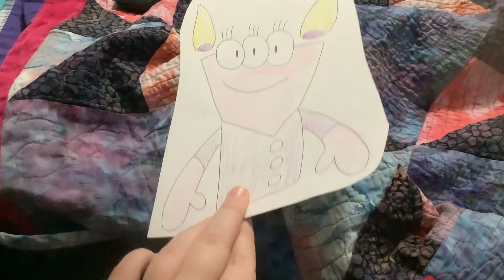What’s Up Deena Kidoonia #97: What did Lucky (Disney’s T.O.T.S.) want for Christmas?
Lucky the Puppy wants to get Fisher Price: DJ Bouncin' Beats toy, A Bone, Blue's Clues: Blue's Big Musical game on PS1 and Play with the Teletubbies on PS1.